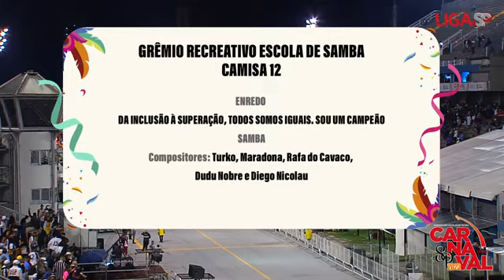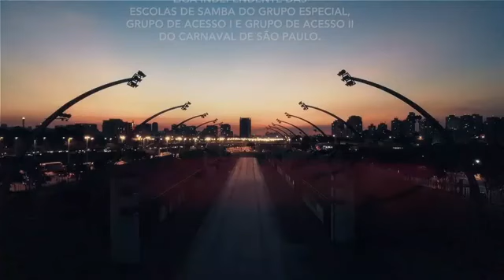11 Carnaval 2023 SP CAMISA 12 Acesso II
ENREDO - Da inclusão á superação. Todos  somos iguais. Sou um campeão.